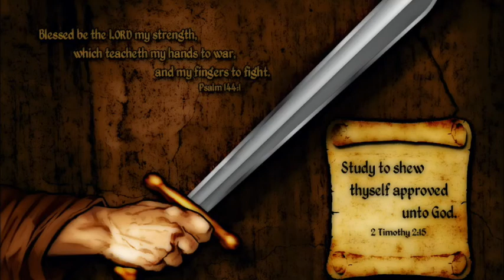UNMOVEABLE! (PSALMS 16)